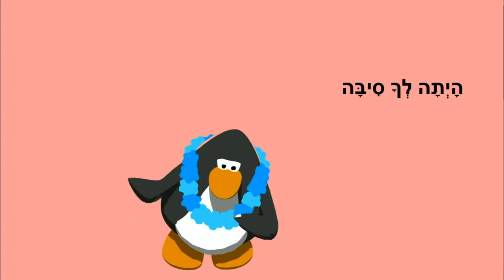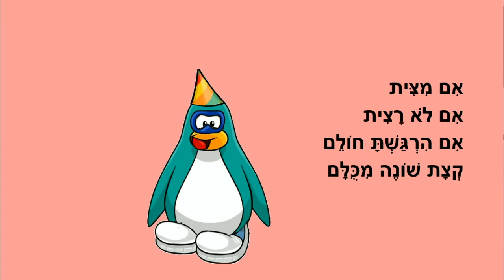היתה לך סיבה - סיפור לילדים - כתבה: ריקי זקן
היתה לך סיבה
סיפור ילדים